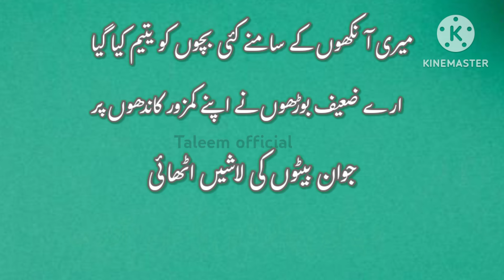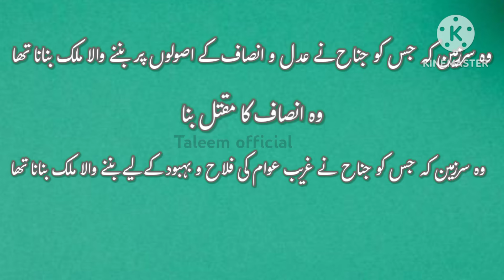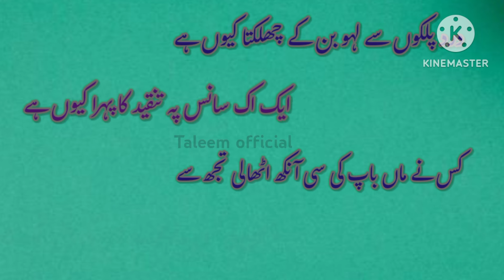Best Speech on 14 August || 14 August Speech in Urdu || Independence Day Speech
14 August Speech in Urdu || Yom e Azadi Speech || Independence Day Speech in Urdu ||14th August 1947

وطن کی مٹی گواہ رہنا
14 August Speech in Urdu || Yom e Azadi Speech || Independence Day Speech in Urdu ||14th August 1947

23 March Speech in Urdu with Poetry | Speech on 23

Topic Cover:

23 march speech in urdu with poetry, speech on 23 march in urdu, 23 march
23 march
23 March Speech in Urdu with Poetry | Speech on 23 March in Urdu Writing | Pakistan Day Urdu Speech | Resolution Day Speech in Urdu

23 March Speech in Urdu with Poetry | Speech on 23